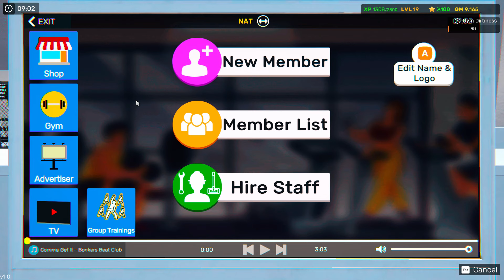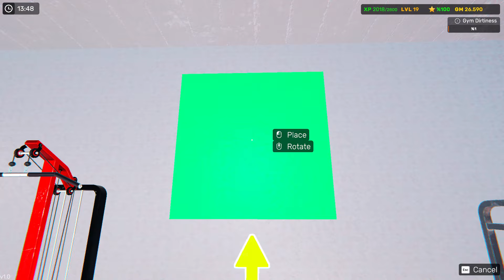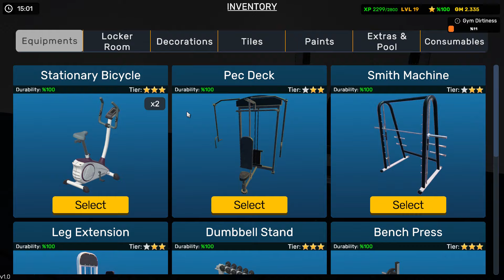Gym Simulator 24 #7 ลูกค้าบอกของน้อยเกินไป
ช่องนี้ไม่เน้นฮา ไม่เน้นจริงจัง แค่เล่นให้จบก็ยากเกิน อ่านต่อด้านล่างน้าาาาา

และถ้าชอบคลิปอย่าลืมกดติดตาม กดกระติ่งเพื่อติดตามคลิปใหม่ๆน้าครับ

ถ้าอ่านมาถึงตรงนี้แล้วก็ฝากดูให้จบด้วยน้าาาาาา   ขอบคุณครับ🙏